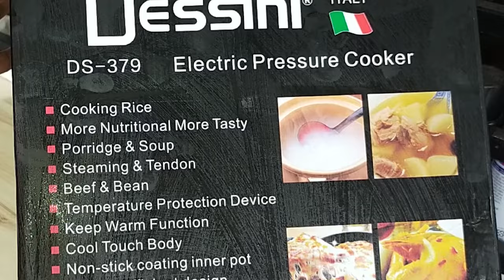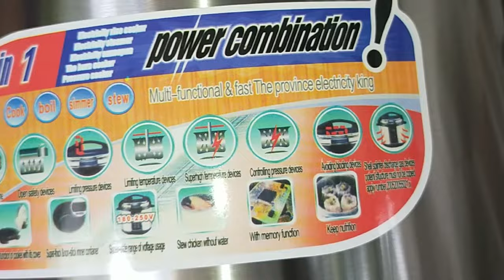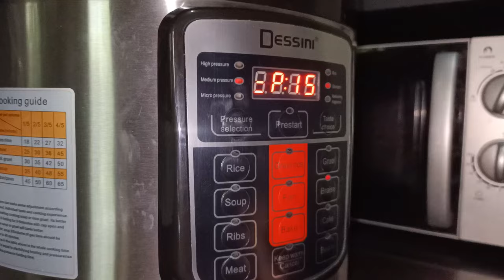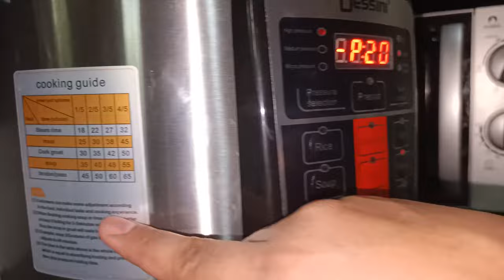10 in 1 Dessini Multifunctional Electric Pressure Cooker, 6L | Unboxing, Kitchen Appliance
DESSINI Electric Pressure Cooker is a brand-new kitchen tool developed using our latest technology. The product has combined the fine qualities of the pressure cooker, electric cooker and braising cooker. It features programmable temperature and pressure control with new and distinctive structure and outlook design. It is reliable and safe operate, power saving and delivers quality cooking. It is an ideal cooking tool for a modern family and an excellent substitute for conventional pressure cooker.

Combined functions of cooking, stewing, and braising. The time range is labeled on the knob. You can it according to food and personal taste and cooking experience.

Time and Power Saving. Power and time saved by over 60% than common electric cookers.

Airtight cooking retains nutrients and original taste.

Non-stick inner pot, easy to clean. Stainless lid and outer tank ensure long service life.

5 built-in safety features:

1) Lid Auto Lock: The cooker cannot gain pressure when the lid is not well closed and the lid cannot be opened when the inner pressure is too high.

2) Pressure Auto-Relief function: When temperature and pressure inside the cooker go beyond the normal value, the pressure discharging valve will discharge the steam to regulate.

3) De-Pressure function: When pressure limit inside cooker fails and pressure goes beyond the limit, the cooker automatically de-pressures around the lid to avoid an explosion.

4) Temperature Limit: Power automatically cut-offs when temperature inside cooker goes beyond preset temperature.

5) Ultra-high Temperature Safe: Power automatically cut-offs when the temperature inside cooker goes beyond limit value.